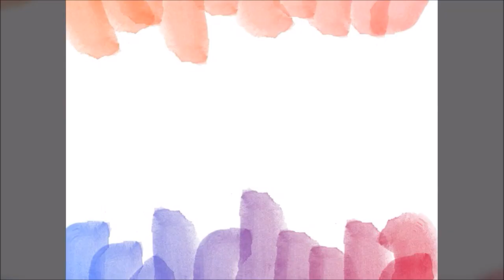8 DIY Woolen Jewelry and Crafts | Navratri Special | Diwali Special | Art with HHS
diy with wool - woolen flower making - wool craft
woolen jewellery - woolen thread jewellery - woolen photo frame
woolen design - woolen thread - woolen work - woolen craft
woolen thread jewelry - wool jewellery making
thread jewellery necklace - how to make thread jewellery
diy woolen Bangles - diy woolen Bracelet - diy woolen dandiya

My Accessories for YouTube Videos :

Tripod for Camera
Tripod for Camera and Mobile : 1.

14 Super Easy DIY Bracelets | How to make bracelet for girls at home | Art with HHS

How to Make Easy DIY Smartphone Holder Mobile Stand using Newspaper -  Best out of Waste Crafts